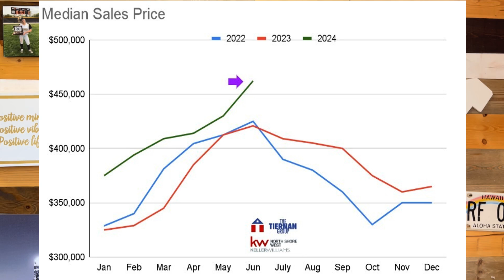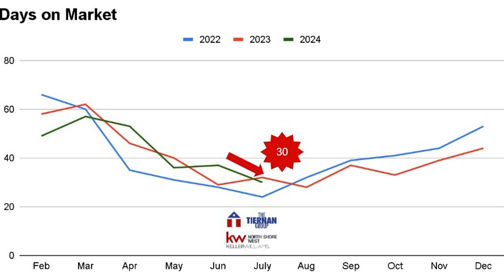Market Report July 2024 - Lake County Housing Market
Wondering what’s happening in the Lake County housing market this July? 🔥 In this quick update, we break down key trends for buyers, sellers, and investors. Whether you're thinking of selling, buying, or expanding your rental portfolio, this report has crucial insights you don’t want to miss. Watch now to stay ahead of the curve! 📈🏡

Simply click the link below to access my calendar and book a convenient time. I'm more than willing to assist you, simply reserve your time now using the link provided.

James Tiernan // Keller Williams North Shore West // The Tiernan Group